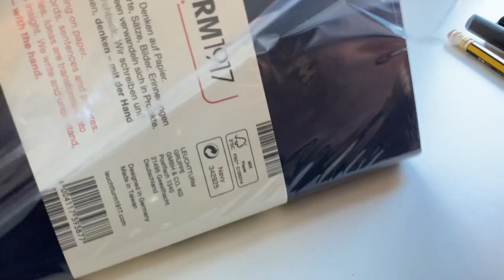Cómo empezar un cuaderno de lecturas | IDEAS e INSPIRACIÓN | Reading Jornal minimalista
📚 🍁 ☕️  En este vídeo quiero contaros por qué he empezado un cuaderno de lecturas, y qué cosas he decidido incluir.   🍂  📕 📖  🕯